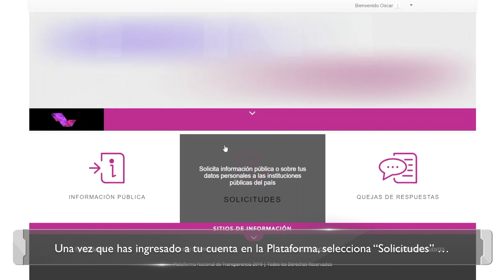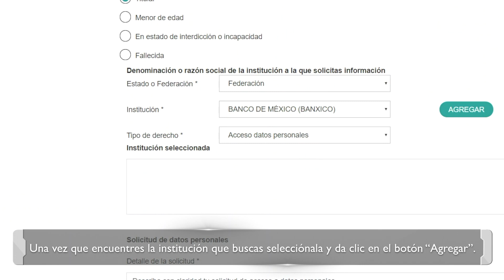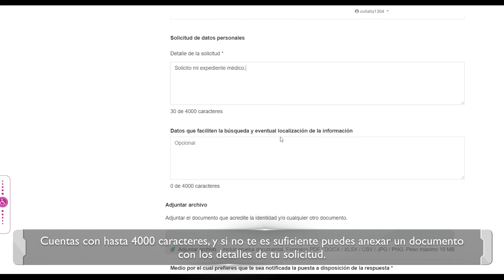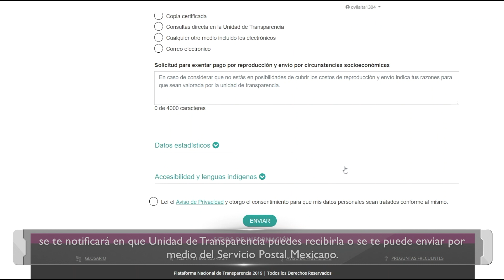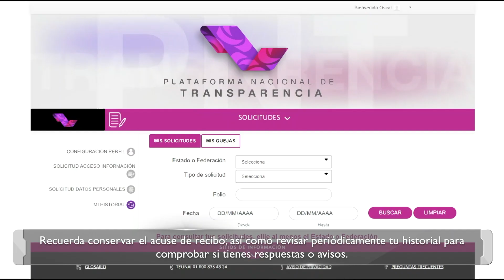¿Cómo realizar una solicitud de datos personales?